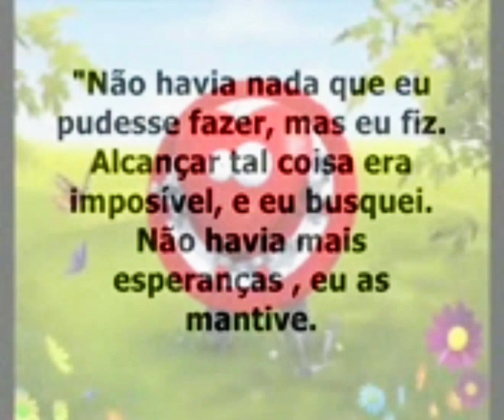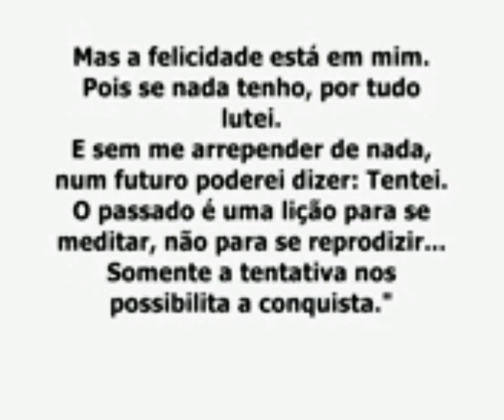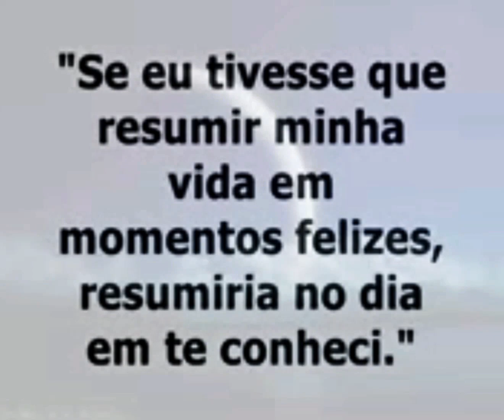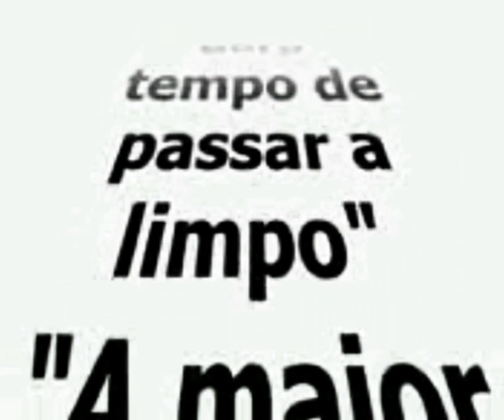Felicidade, que saudade de você 🎶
CleomirDeSousaMedeiros